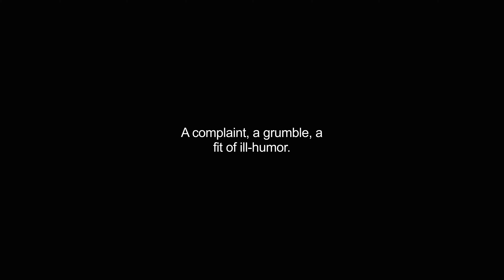grouch video Dictionary meaning and pronunciation